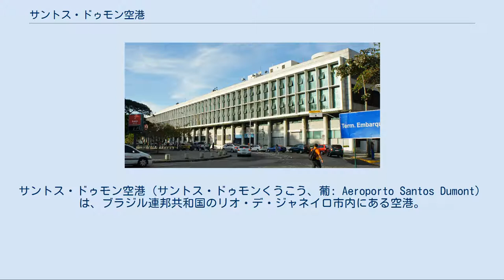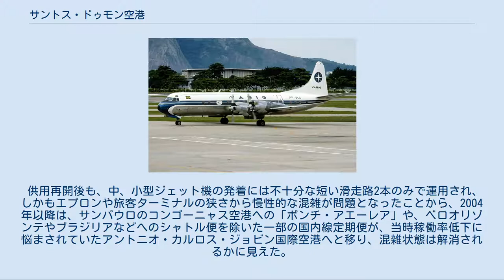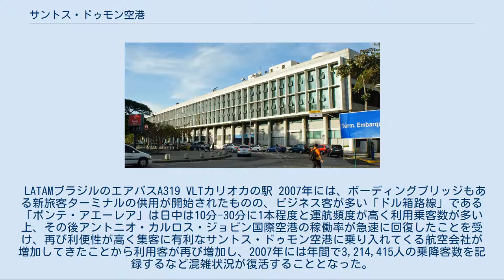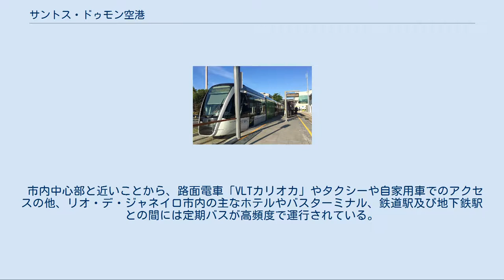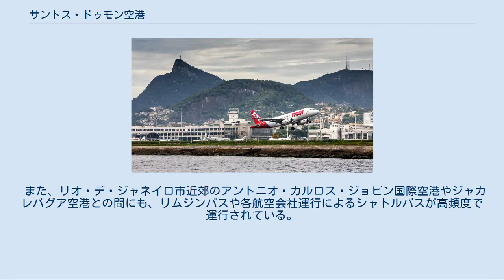サントス・ドゥモン空港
サントス・ドゥモン空港（サントス・ドゥモンくうこう、葡: Aeroporto Santos Dumont）は、ブラジル連邦共和国のリオ・デ・ジャネイロ市内にある空港。
 リオ・デ・ジャネイロの市内中心地にあり、リオ・デ・ジャネイロにある定期民間定期便が乗り入れている空港の中では最も中心地に近い。
しかし1,500メートルに満たない滑走路が2本しかない上に、立地上拡張も難しいことから、現在はボーイング737シリーズやエアバスA320シリーズ以下の大きさの旅客機による国内線と、個人用小型機のみが運行されている。
　 初代ターミナル（1936年） 1936年に、当時ブラジルの首都でブラジル第二の都市であったリオ・デ・ジャネイロ初の民間航空機兼用の空港として、リオ・デ・ジャネイロ市内中心部から2キロの位置にあるボタフォゴ湾の海岸沿いの海軍基地に隣接して建設された。
 なお、空港名はリオ・デ・ジャネイロ出身の航空家で、南アメリカとヨーロッパの航空のパイオニアのアルベルト・サントス・ドゥモンから取られた。
 リオ・デ・ジャネイロ市内の中心部からわずか2キロの海岸沿いという利便性の高い場所に位置しており、1959年までブラジルの首都であったリオ・デ・ジャネイロの空の玄関として、1952年にガレオン国際空港（現在のアントニオ・カルロス・ジョビン国際空港）が完成するまでは、国内線のみならず、アルゼンチンやウルグアイ、パラグアイなどの近隣諸国の主要都市へ、ダグラス DC-4やダグラス DC-6、コンベア440などのレシプロ機を使用した近距離国際線も多数発着していた。
 ガレオン国際空港の開港後は全ての国際線の発着が同空港に移転したほか、1950年代後半に就航したボーイング707やダグラスDC-8、コンベア880をはじめとするジェット機を使用した便は、滑走路長が足りないために全てガレオン国際空港を利用した。
 ガレオン国際空港の運営開始後も、リオ・デ・ジャネイロ市内に位置するという地の利の良さを生かして、国内線専用空港としてヴァリグ・ブラジル航空のロッキード L-188・エレクトラやVASP航空の日本航空機製造YS-11などによってブラジル国内各都市への国内線が多数運航されることとなった。
 特に、サンパウロのコンゴーニャス空港との間に複数の航空会社によって運航されているシャトル便「ポンチ・アエーレア（空の架け橋）」は、現在も世界有数の高頻度運航と旅客数を誇っている。
 また、1500メートル以下の滑走路しか無いにも関わらず、1960年代以降にジェット機が普及してきた後も、これらの航空会社のボーイング737やエアバスA320、フォッカー 100などの中、小型ジェット機を中心に運航されることとなった。
 1999年に火災で旅客ターミナルのほぼ全域が焼失し、その後一部機能が回復するまでの6ヶ月間は民間定期便の乗り入れが停止され、すべての便がガレオン国際空港を発着することを余儀なくされた。
 供用再開後も、中、小型ジェット機の発着には不十分な短い滑走路2本のみで運用され、しかもエプロンや旅客ターミナルの狭さから慢性的な混雑が問題となったことから、2004年以降は、サンパウロのコンゴーニャス空港への「ポンチ・アエーレア」や、ベロオリゾンテやブラジリアなどへのシャトル便を除いた一部の国内線定期便が、当時稼働率低下に悩まされていたアントニオ・カルロス・ジョビン国際空港へと移り、混雑状態は解消されるかに見えた。
 LATAMブラジルのエアバスA319 VLTカリオカの駅 2007年には、ボーディングブリッジもある新旅客ターミナルの供用が開始されたものの、ビジネス客が多い「ドル箱路線」である「ポンテ・アエーレア」は日中は10分-30分に1本程度と運航頻度が高く利用乗客数が多い上、その後アントニオ・カルロス・ジョビン国際空港の稼働率が急速に回復したことを受け、再び利便性が高く集客に有利なサントス・ドゥモン空港に乗り入れてくる航空会社が増加してきたことから利用客が再び増加し、2007年には年間で3,214,415人の乗降客数を記録するなど混雑状況が復活することとなった。
 なお、これらの民間の定期便以外にもリージョナル機や政府専用機、空軍機、プライベートジェット、ヘリコプターが利用しており、2007年の離着陸数は65,689回を記録した。
 現在は、旅客の導線を分けて混雑を緩和させることを目的に、新ターミナルが出...